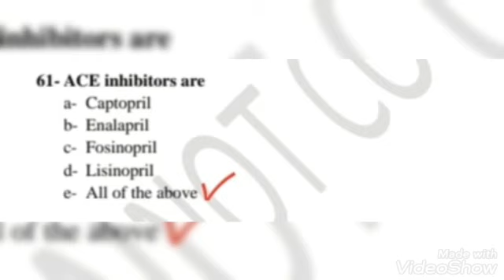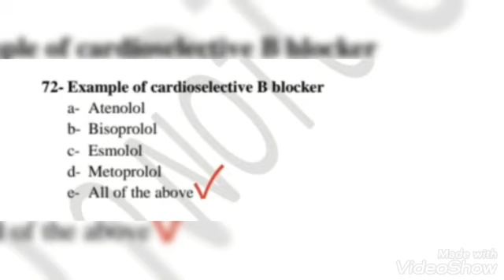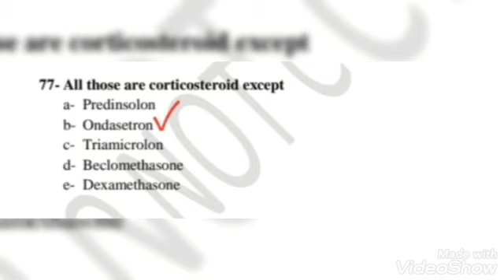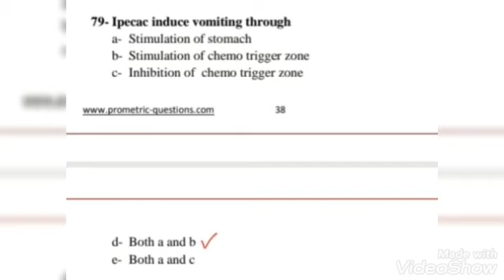SLE EXAM Solved MCQs (161-180)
SLE EXAM Pharmacy MCQs (261-280)